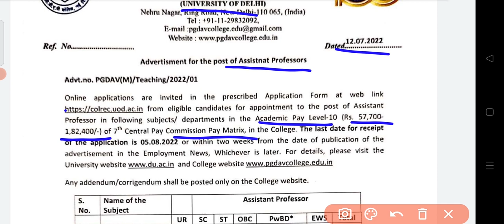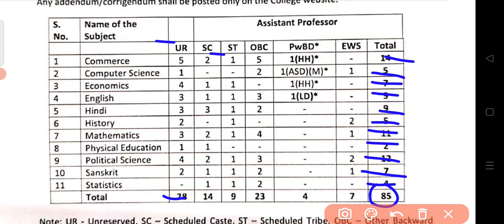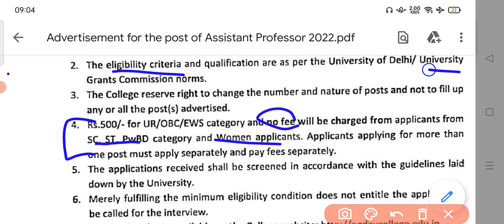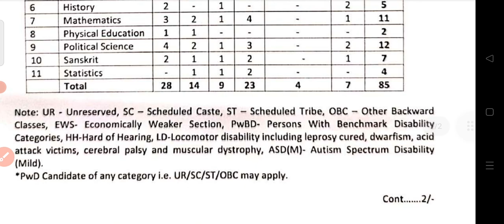Assistant professor New Recruitment 2022